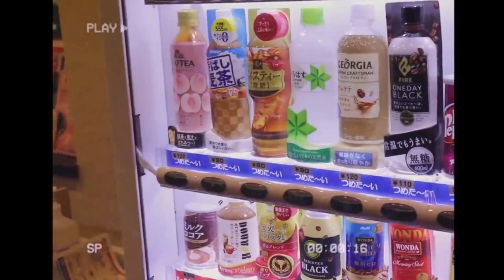Jerome Erika Vending Machine Scene song added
thx 4 support
with love,
ShiroOokami